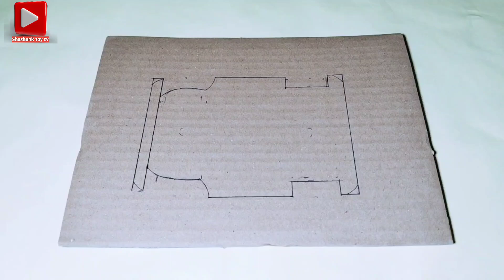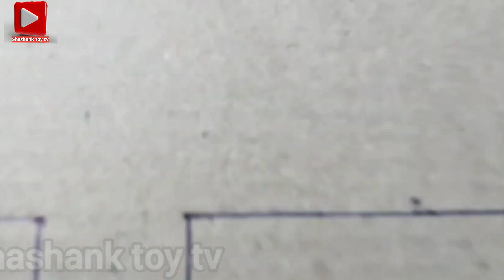R/C कार में New Model सिंगल डीसी मोटर से चारों पहिए कैसे कनेक्ट करें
कार्डबोर्ड आरसी कार में नया मॉडल डबल डीसी मोटर ऐसे लगाया जाता है
This is how a new model double dc motor is installed in a cardboard rc car

dosto aaj ki video me , cardboard Rc car me single moter se (4*4) Charo pahiye ko power kaise de aur double dc moter use kar ke, rc car ko jyada se jyada power kaise de sakate hai .

#4*4cardboardcar